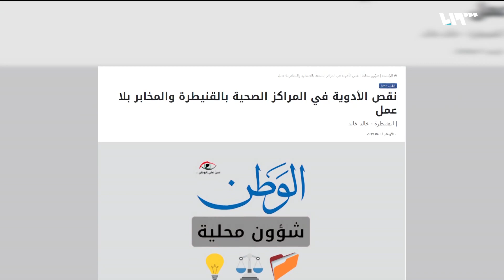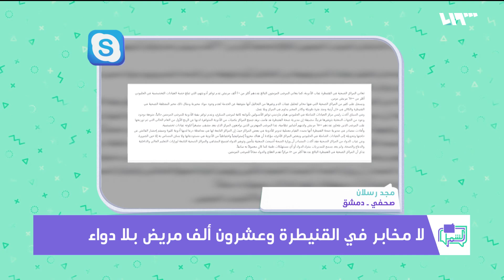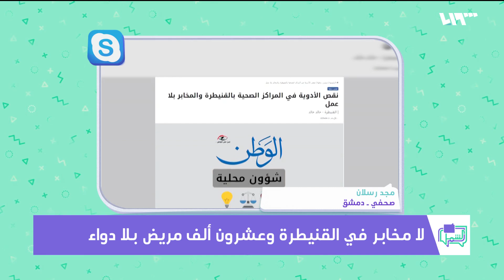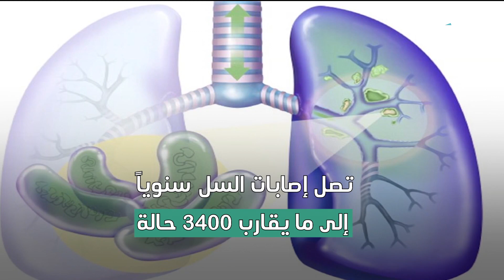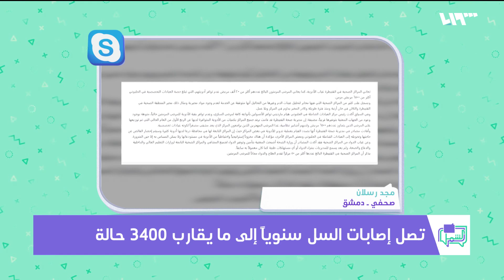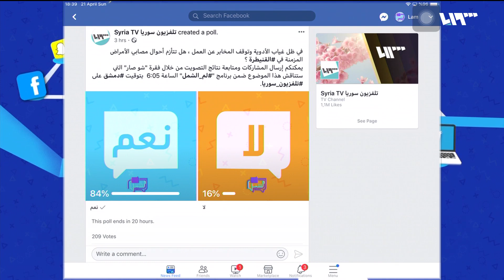في القنيطرة أزمات السوريين وصلت إلى صحتهم | لم الشمل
بعد شهور على افتتاحها مراكز القنيطرة بلا أدوية للأمراض المزمنة
تقديم: يارا إدريس ونور عبد الرحمن
إعداد: ولاء عوّاد
ضيوف الفقرة:
ضيف الاستديو:  هيثم أحمد – اختصاصي في الأمراض الداخلية
ضيف السكايب: مجد رسلان- صحفي